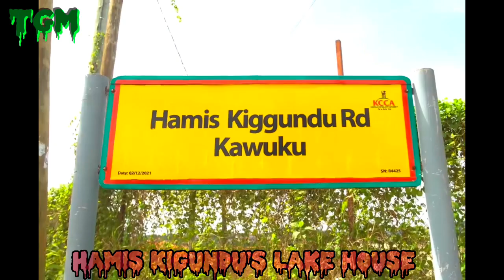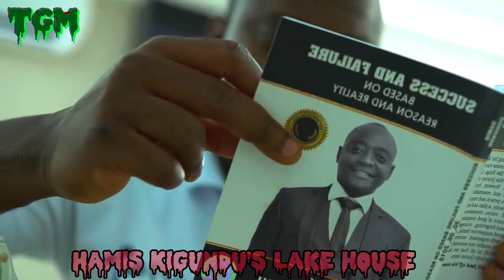Beautiful Masion of Billionaire Ham (hamis Kigundu)